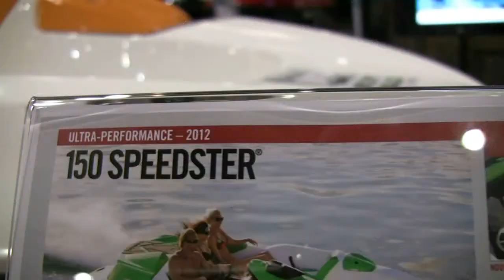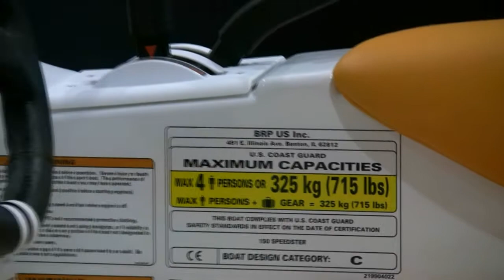2012 Sea-Doo 150 Speedster Motorboat at 2012 Montreal Boat Show Salon du Bateau de Montreal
2012 Sea-Doo 150 Speedster Motorboat at 2012 Montreal Boat Show Salon du Bateau de Montreal